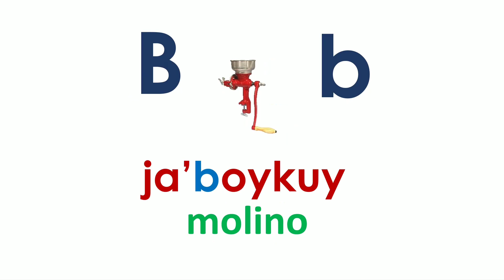Palabras y vocales en popoluca